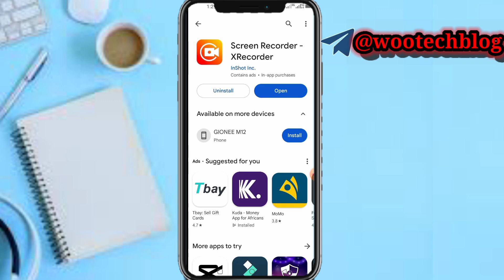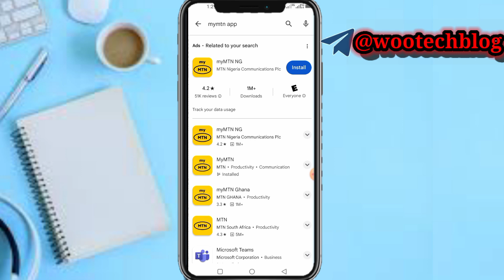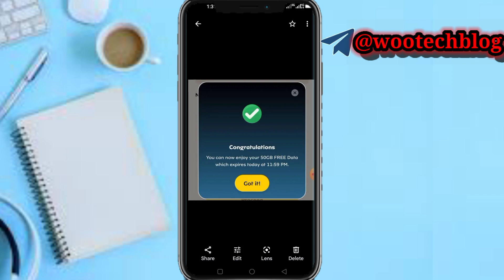How To Get 50GB For Free On MTN Via MyMTN App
MTN Group Limited is a South African multinational mobile telecommunications company, operating in many African and Asian countries. Its head office is in Johannesburg. MTN is one of the largest mobile network operators in the world.

🎯 In this video, we will guide you through the step-by-step process for getting free 50GB data for free on MTN via MyMTN app. For browsing, streaming, social media, staying connected with loved ones, and everything related to the internet.

MyMTN App Download Link

?sub_confirmation=1

Twitter Handle

🔑 Related Keywords 🔑